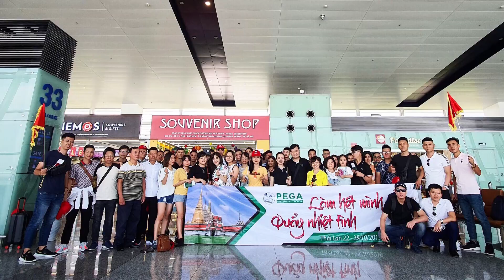PEGA - Thailand Trip 2019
22/10/2019 Công ty cổ phần xe điện PEGA LTT đã tổ chức chuyến du lịch Thái Lan 4 ngày 3 đêm cho toàn thể nhân sự công ty

Chúng tôi đã có một chuyến đi tuyệt vời